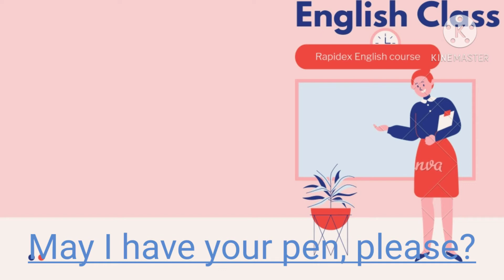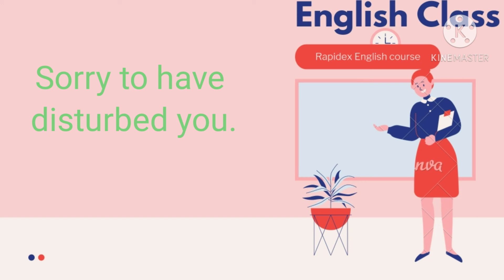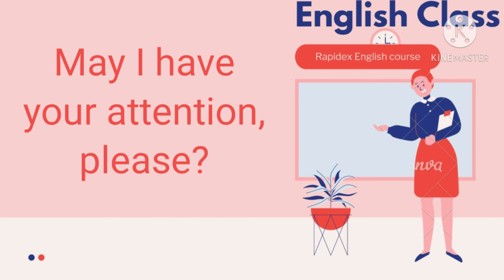English speaking classes---Etiquette in English!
Rapidax english speaking courses.